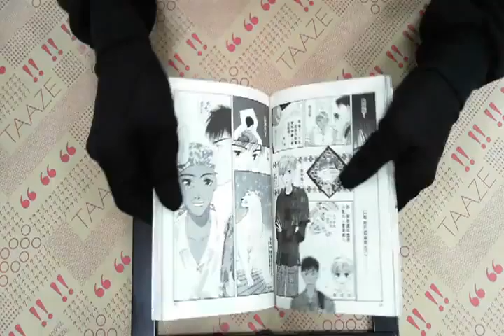TAAZE｜月圓夜的白色孤寂 二手書書況 9572544608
TAAZE｜讀冊生活網路書店「月圓夜的白色孤寂」，找二手書請至